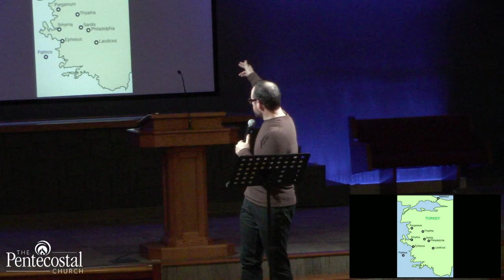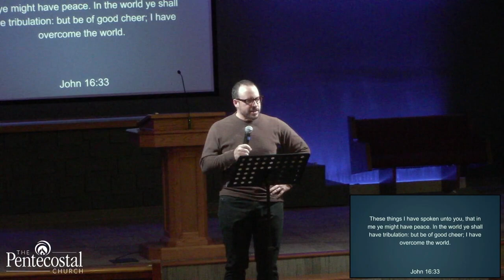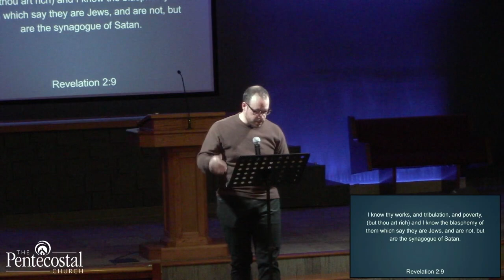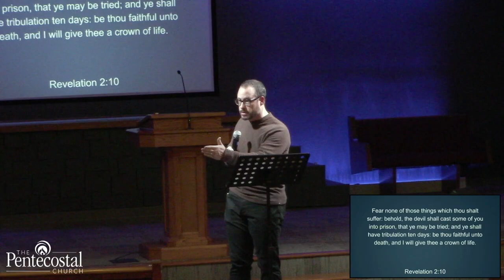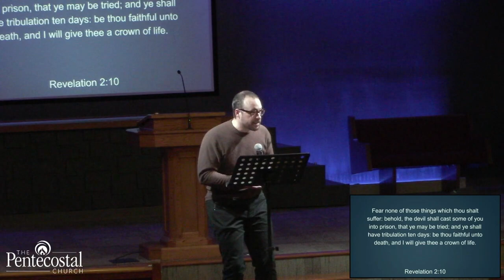Bible Study 3-24-21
Living Word Series: Faithful in Persecution